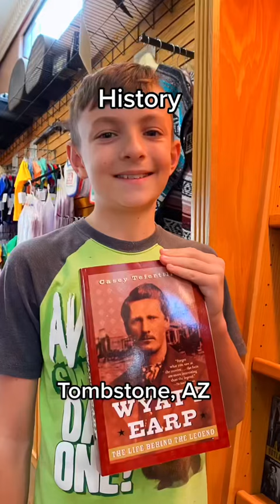Homeschooling vs RV Roadschooling Reality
This is our 16th year of homeschooling and our 3rd year roadschooling! What people think we do vs what we actually do are probably two very different things! @thesecondchanceclan